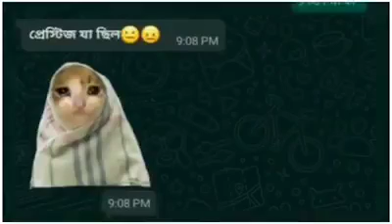OOH TUMPA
for fun